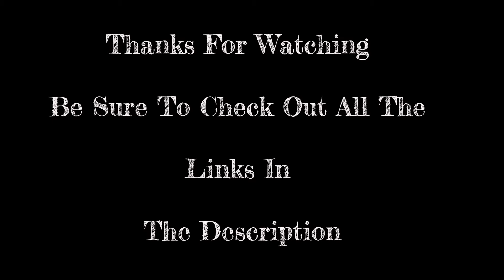Road Dog Media Group at CRS with Juna N Joey